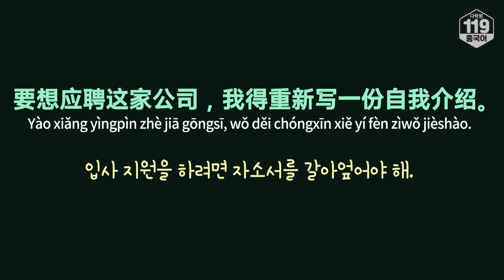[다락원 119 중국어 표현] 입사 지원을 하려면 자소서를 갈아엎어야 해.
📕 오늘의 표현

[문장]
입사 지원을 하려면 자소서를 갈아엎어야 해.
要想应聘这家公司，我得重新写一份自我介绍。
Yào xiǎng yìngpìn zhè jiā gōngsī, wǒ děi chóngxīn xiě yí fèn zìwǒ jièshào.

[단어 및 표현]
应聘 yìngpìn 초빙에 응하다, 지원하다
重新 chóngxīn 다시, 새로, 처음부터
自我介绍 zìwǒ jièshào 자기소개

💡 Tip
‘(자소서를) 갈아엎는다’라는 말은 중국어로 어떻게 할까요? ‘重新写(새로 쓰다)’라고 하면 돼요. 간단하죠?